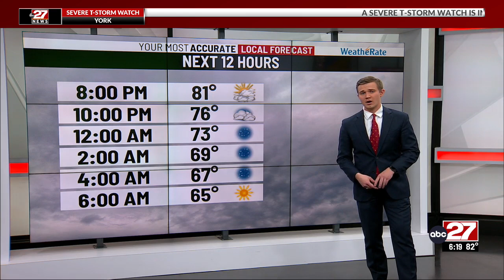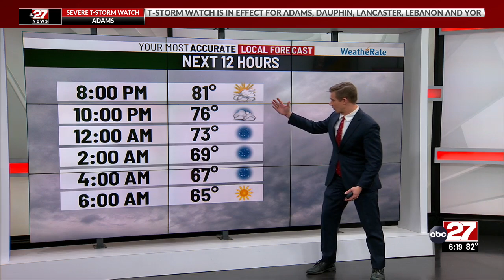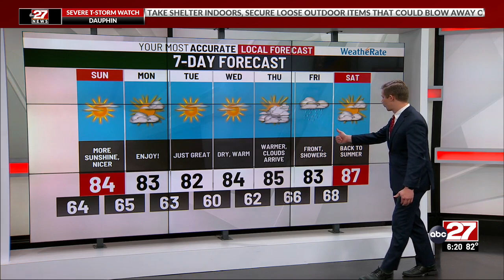Jackson's Saturday Evening Forecast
Milder and drier weather takes hold to start August.